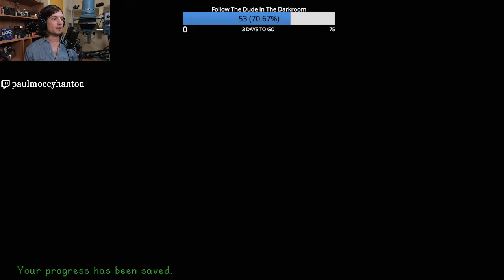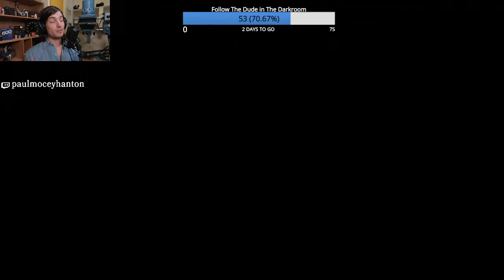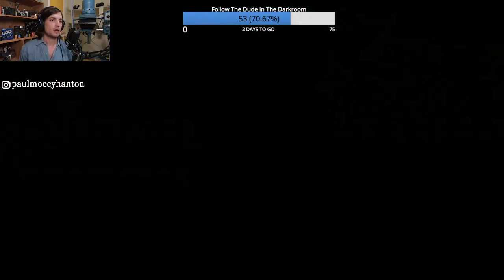How to Marry a Photographer S3.1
We begin HoTMaP: Session III - The Leibovitz Chronicles